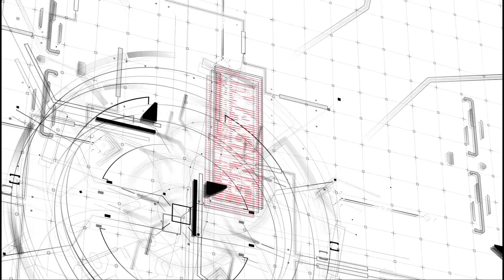Top Weekly News - Imaging Solutions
Headlines of Imaging Solution’s Top 10 News of the Week:

1. Epson Wins Best of the Best Awards in the Product Design Category at the 2024 Red Dot Design Awards,

2. Konica Minolta Finally Starts Using Recycled Plastics for Printers and Toner,

3. The Critical Role of Magnetic Roller in Laser Printer Cartridges and the Scope to Manufacture these Rollers in India,

4. HP to Introduce Initiative for Remanufactured Consumables,

5. Ten-print Releases Cartridges For HP LaserJet Enterprise Series,

6. RTMworld VIP Imaging Expo–MEA Event Concludes Connecting Hundreds of Buyers, Importers and Suppliers,

7. G&G Expands Labeling Solutions to Industrial Applications,

8. Epson Brand Recognized as a Well-Known Trademark in India,

9. RTMworld VIP Imaging Expo 2024,

10. Konica Minolta Unveils AccurioJet 60000 High Speed UV Inkjet Press at Drupa 2024.

🌟 Stay connected with Imaging Solution Magazine across all platforms for the latest updates and insights in the world of imaging technology and solutions! for comprehensive articles, industry news, and product reviews. Get behind-the-scenes glimpses and visual inspirations on our Instagram page. Pin your favorite imaging solutions on Pinterest and get inspired! And don't forget to mark your calendar for our upcoming Award Night: 🏆✨ 🌟 Join us as we celebrate excellence in imaging technology!